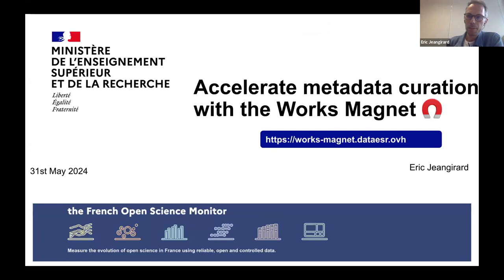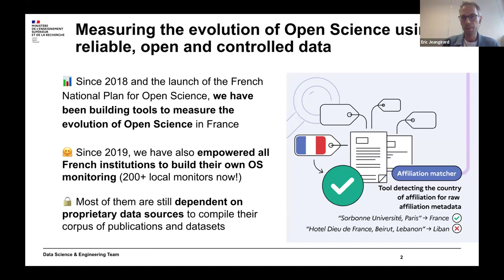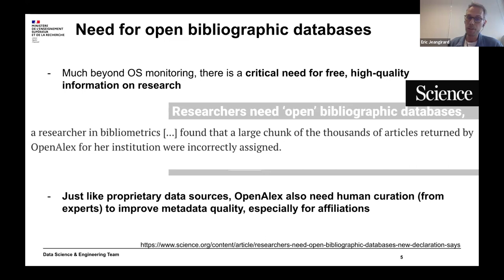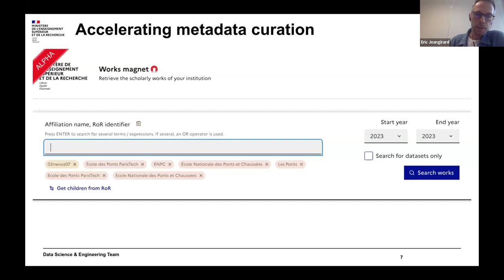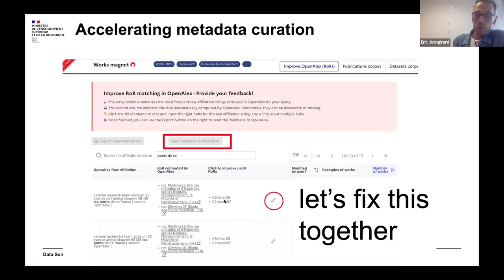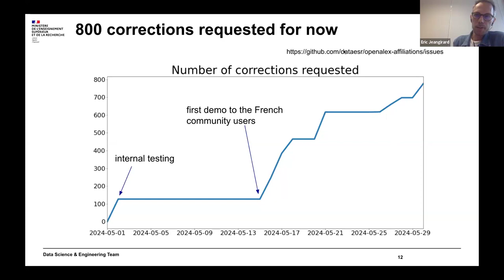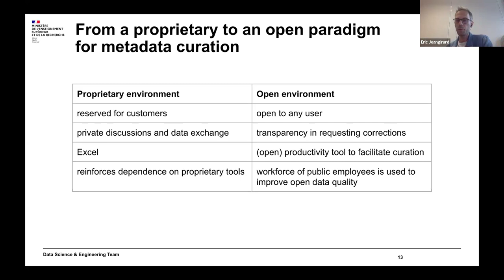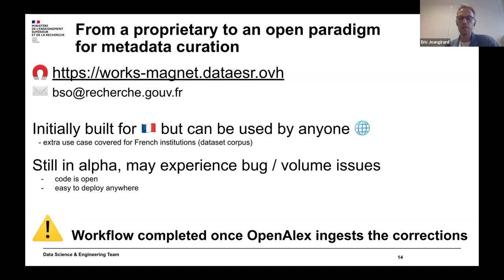Accelerate metadata curation with the Works Magnet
Accelerate metadata curation with the Works Magnet by Eric Jeangirard, French Ministry of Higher Education and Research

This is #14 in the series of video recordings of the presentations at the first OpenAlex virtual user conference, held May 30-31, 2024.